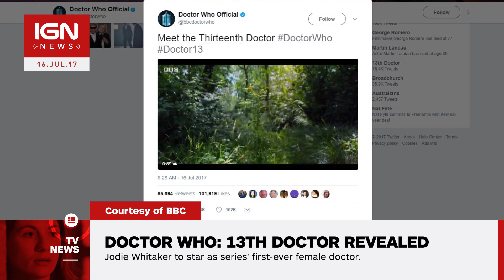Doctor Who: 13th Doctor Revealed - IGN News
Jodie Whittaker to star as series' first-ever female Doctor.

Follow IGN for more!